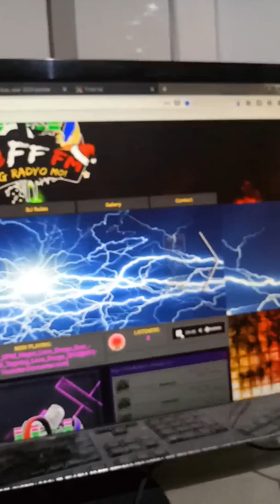Anu anung bansa ang kalapit ng IRAN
Itoy poy ayun sa gogoole map.